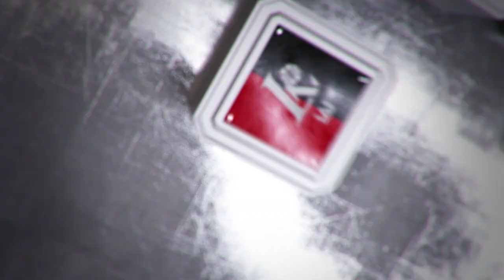Rungtynių apžvalga: Kauno „Žalgiris“ - Klaipėdos „Neptūnas“ [2017-05-13]